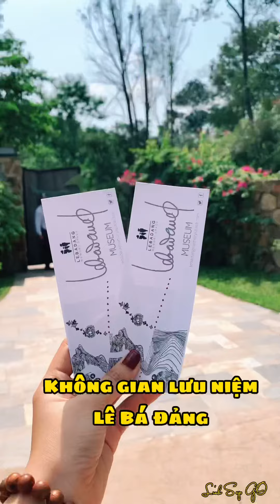CHECK-IN TOUR HUẾ #01: "HUẾ - NGÀY TRỞ LẠI" - Linh Sep GO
“HUẾ - NGÀY TRỞ LẠI"
Có những chuyến đi là để cân bằng nhưng với lần này, Linh dành cho “Huế - Ngày Trở Lại” 2 chữ TRỌN VẸN.
Với 2 ngày 1 đêm tại Huế, Hãy cùng Linh khám phá Huế theo cách nhìn của cô gái trẻ đầy tình yêu nhé! Hy vọng mọi người sẽ thấy thú vị!

*NGỰA XE ĐƯA RƯỚC?

1. Từ Đà Nẵng:
- Linh đi “Xe ké” 120k/ người thay vì đi xe máy, để mình được nghỉ ngơi và dành thời gian thưởng trọn Huế. Nhưng không, xe chạy như điên hơn cả đường nhà bạn đắp luôn 😛.
- Xe ké, Linh tìm trên facebook, gõ Xe ké Đà Nẵng – Huế là quá trời, thời gian chạy cả ngày nên rất tiện.
- Thời gian di chuyển từ 2,5-3h đồng hồ.
- Đi và về hết 240k/ người, Linh đi 2 ngừơi hết 480k.

2. Tại Huế:
- Linh thuê xe máy 150k/ ngày cho xe ga (xe số 100k), chiếc Vision trắng nõn mới tinh - Linh tìm trên mạng và gọi 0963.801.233 .
- Em Vision thì 10/10 điểm còn anh cho thuê thì được 7/10 điểm thôi vì hơi lộn xộn giá cho thuê lúc đầu tí.
- Đổ xăng 30k.

NƠI CHE CHỞ TẤM THÂN NHỎ
Bạn Linh thuê khách sạn Villa Huế - 04 Trần Quang Khải, ngay trung tâm đi đâu cũng tiện.
Giá thuê 600k/ ngày.
Khách sạn theo phong cách cổ kính và có nhiều nét đặc trưng của kiến trúc cung đình Huế. Linh ở tầng 3 view hướng ra sân vận động, trước phòng là view hồ bơi mát dịu nhé.
“Tuyệt vời – Bình yên” , Không gian căn phòng rộng rãi vô cùng và các bạn nhân viên ở đây dễ thương cực kỳ.❤

NƠI VỖ VỀ TÂM HỒN (Đó là nơi được ăn và ăn kk)
1. Đến Huế lúc 3h chiều, Linh check in xong là đi ăn cứu đói, ghé tiệm bánh canh đường Bà Triệu – 3 tô và nước uống hình như 150k (tự dưng quên kk)
2. Buổi tối, Linh ăn tại Lan Quế Phường – 19 Nguyễn Thái Học, cách khách sạn Linh vài trăm mét. Quán được 1 người chị ngừơi Huế giới thiệu và hẹn gặp chị tại đây luôn.
- Quán lấy bối cảnh trang trí theo khu phố Lan Quế Phường sôi động ở Hong Kong, thú vị với những bản nhạc thời “cởi truồng tắm mưa”: Tây du ký, Hoàn châu cách cách, Hàm Hương các thể loại luôn.
- Đồ ăn ở đây rất ngon nha, tụi mình có 3 người gọi 4 món và bia huda, tổng hết 450k.
3. Buổi sáng ngày thứ 2 ở Huế, Linh dùng buffet sáng tại khách sạn quá nhiều món, ăn no cành hông luôn.
4. Buổi trưa ngày thứ 2, do ăn sáng no quá nên trưa chỉ uống nước thôi.
chuyến này Linh không ăn được nhiều nhưng được gặp chị người Huế nên tranh thủ hỏi chị các quán địa phương ngon nghẻ và chia sẻ lại cho mọi người nè:
🥢Cơm hến Chị Nhỏ
🥢Chè Mợ Tôn Đích
🥢Bánh khoái Hạnh
🥢Bún bò Huế Cẩm/ Thúy
🥢Ốc bưu Nguyễn Huệ
🥢Bún giấm nuốc
🥢Cơm âm phủ
🌻RONG CHƠI VỚI “HUẾ - NGÀY TRỞ LẠI”

⛩Ngày 01  “Huế - Ngày Trở Lại”: Cung An Định – Phố Tây – Dạo Huế đêm
🍀1. “Vàng son một thuở Cung An Định”
- Với Linh, Cung An Định thật sự khác biệt và rất thú vị, kiến trúc Á – Âu giao thoa và chắc chắn sẽ có được n bức hình đỉnh của chóp.
- Cung An Định – 97 Phan Đình Phùng, bên bờ sông An Cựu, là cung điện riêng của vua Khải Định từ khi còn là thái tử đến khi làm vua, sau này được Bảo Đại thừa kế và từng sống ở đây sau khi thoái vị.
- Vé vào cổng + giữ xe: 105k
🍀2. Phố Tây - Điểm Nhấn Náo Nhiệt Giữa Cố Đô Huế Trầm Mặc
Lần thứ 2, Linh đến phố Tây Huế. Mỗi thời điểm đều có những niềm vui khác nhau, nhộn nhịp và đồ ăn của người Huế ngon xuất sắc mọi ngừoi ạ.
🍀3. Dạo quanh thưởng thức Huế đêm:
- Qua Cầu Tràng Tiền – chứng nhân lịch sử bao đời, như cô gái Huế duyên dáng dịu dàng soi bóng dưới dòng sông Hương trong vắt.
- Kỳ Đài Kinh thành Huế - Cột cờ Kinh thành Huế là một di tích kiến trúc thời nhà Nguyễn.
- Phu Văn Lâu là một tác phẩm tạo hình xinh đẹp của triều Nguyễn.
Nằm trước Kỳ đài luôn nên từ Phu Văn Lâu là mình ngắm được Kỳ Đài chính diện nhé.
 “Huế đêm với Linh đúng kiểu cô gái ngoan hiền, nề nếp, gia giáo, lễ nghi và kín cổng cao tường”.

Ngày 02  “Huế - Ngày Trở Lại”:
Làng Hương Thủy Xuân – Đồi Vọng Cảnh – Đồi Thiên An, Đan Viện Thiên An – Không Gian lưu nhiệm Lê Bá Đảng Lebadang Memory Space
1. Làng Hương Thủy Xuân:
Mọingười xem tập 2 để rõ nhé!

2. Đồi Vọng cảnh: là sự kết hợp giữa đồi thông + tầm nhìn ngã ba sông Hương.
Ở đây chỉ tốn tiền giữ xe 10k nhé.

3. Đồi Thiên An – Đan Viện Thiên An:
Đồi Thiên An cũng khá giống Đồi Vọng Cảnh có con đường thông xanh ngắt, Chạy thẳng con đường trên đồi là đến Đan Viện Thiên An.

4. Lebadang Memory Space:
- Linh không thể hiểu được hết những gì ông muốn lột tả nhưng Linh chọn “thưởng” theo cách của mình và “TUYỆT - ẨN” là 2 từ Linh dùng để tả về những tác phẩm của ông (Tuyệt vời và bí ẩn). Cảm ơn Ông – Nghệ sĩ Lê Bá Đảng đã để lại cho đời quá nhiều tác phẩm giá trị.
- Vé vào cổng thời điểm T4/21 là 115k/ người, 2 người tổng 230k
Điểm cuối cùng CHỐT đoạn hành trình “HUẾ - NGÀY TRỞ LẠI” quá ấn tượng!

Trở về Đà Nẵng với tất cả tình yêu dành cho Huế!
Hẹn ngày gặp lại nhé – Huế ơi!
TAO YÊU MI!

TỔNG CHI PHÍ CỦA “HUẾ - NGÀY TRỞ LẠI”
 2 người cho 2 ngày 1 đêm :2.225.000đ
1 người sẽ là 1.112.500đ Kaka ❤ ❤
Cảm ơn người bạn đã đồng hành cùng Linh trong “HUẾ - NGÀY TRỞ LẠI”!